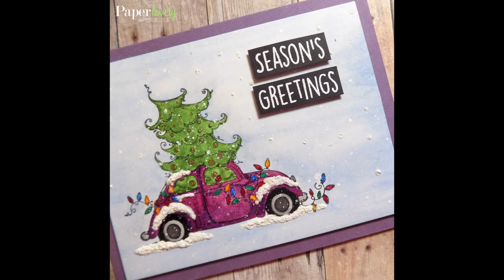12 Days of Christmas | Watercolor Wednesday – Stamping Bella Christmas Bug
Close-ups and photo links to the products used in this video can be found on my blog post

[ Amazon US ]

[ Amazon US ]

[ Amazon US ]

• Fabriano Studio Watercolor Paper Pad 9X12 HP 300GSM 140 LB
[ Amazon US ]

• Scotch CAT 085 Advanced Tape Glider with 2 Rolls of 1/4-Inch by 36-Yard Acid Free Tape,Cure Pink
[ Amazon US ]

• Scotch 085-RAF 1/4-Inch by 36-Yard Acid Free ATG Advanced Tape Glider Refill Rolls, 2 Rolls per Box
[ Amazon US ]

• Scotch Double-Coated Foam Tape - 0.5" Width x 36yd Length - Polyurethane - Double-sided - 1 Roll - Off-white
[ Amazon US ]

[ Amazon US ]

• Simon Says Stamp EMBOSSING POWDER CLEAR Fine Detail ClearEP1 at Simon Says...

• Simon Says Stamp Pigment Ink Pad BLACK INK067 at Simon Says STAMP!

• MISTI Laser Etched Stamp Tool Kit - Memory MISTI
[ Amazon US ]

• One Piece of CMS Magnetics Super Strong Neodymium Magnet 3"x 1/2"x 1/8" Grade N45
[ Amazon US ]

• Sizzix 660340 Big Shot Plus Cutting/Embossing Machine, White/Gray
[ Amazon US ]

• Mini Guillotine Paper Trimmer 6"- 1 pcs SKU# 632153MA
[ Amazon US ]

• RESERVE Tim Holtz Tonic MAXI GUILLOTINE COMFORT PAPER TRIMMER 1980e

• Perfect Match Plum Pudding Cardstock (12 Sheets): Papertrey Ink Clear...